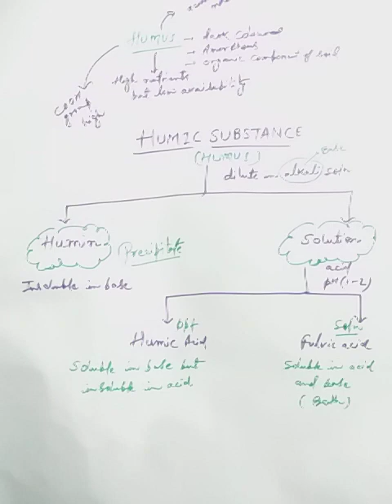important topic of soil Humus Humic substance ugc net environmental science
important topic ugc net environmental science soil
 Humus humic substance